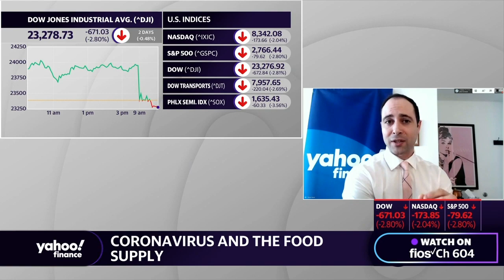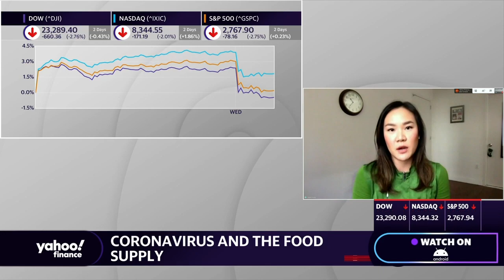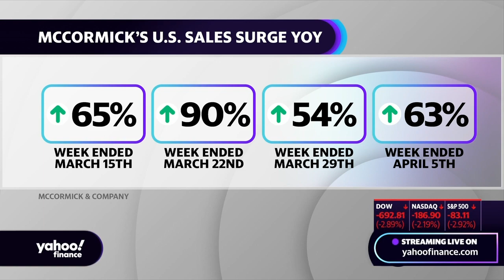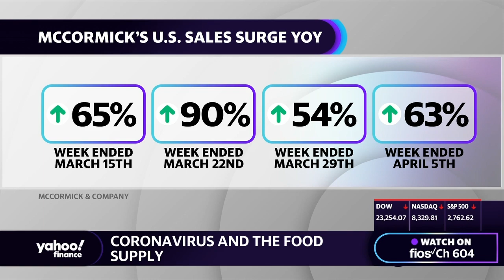MCormick Chairman and CEO discusses how the coronavirus has impacted the company globally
McCormick Chairman and CEO Lawrence Kurzius joins Yahoo Finance’s Alexis Christoforous, Brian Sozzi and Heidi Chung to discuss how McCormick is faring amid the coronavirus outbreak and its impact on the food supply chain.